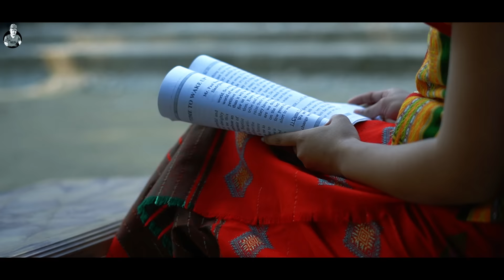Muchumui || Kocha Rabha Official Music Video 2022 || David Kocha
.                                  D A V I D  K O C H A
                                             presents
                                      M U C H U M U I

                               🔵LYRICS, TUNE ,MUSIC🔵
                                       🔵PRODUCER🔵
                                         DAVID KOCHA

                                          🔵SINGER🔵
                           David Kocha & Karuna Rabha

                         🔵Directed by- Zing Rabha

                       🔵Video Editor- Christopher Rabha

🔵Male Artist- Jayanto , Hitesh , Kalajandi , Achish, Ransek, Prodeep, Rajking, Christopher, Noreswar Rabha.

🔵Female Artist- Panjorika Basumatary, Dipika Rabha, Josi Rabha, Rangsumwi Rabha, Runchumi Rabha, Mira Rabha.

                                           🔵STUDIO🔵
                                   RHYTHMIC STUDIO